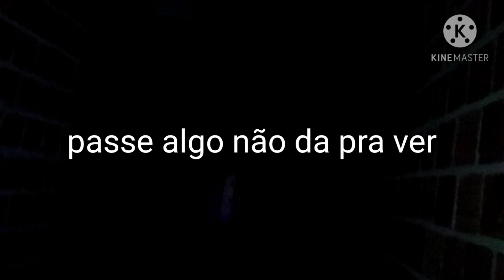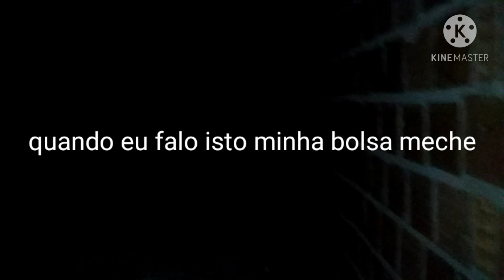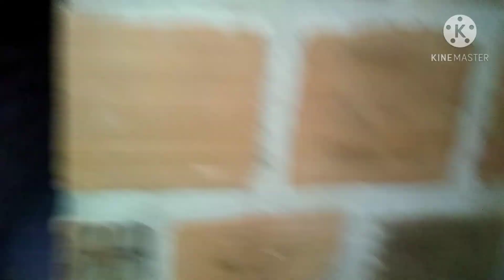o velho satânico está furioso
e aí galera beleza então gostando dos meus vídeos comentar aí e deixa o Laika

e ser vcs quiserem que eu faça algo comentar aí